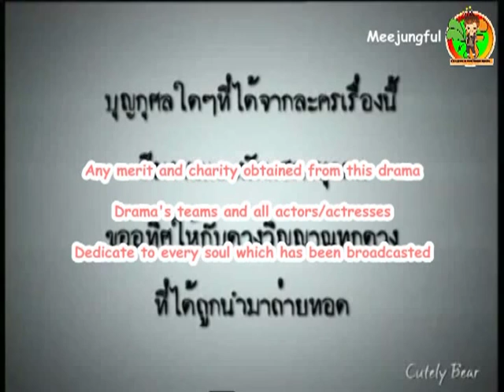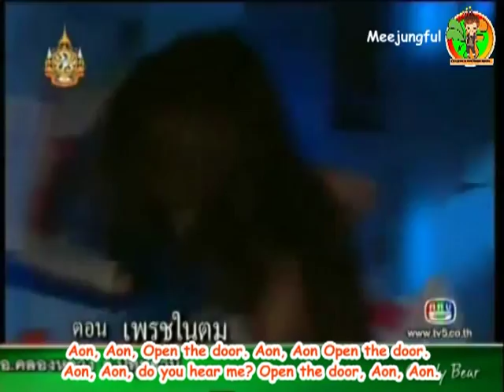Fluke: Diamond in the mire 1/4 (Eng Sub)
Zen the series: Diamond in the mire broadcast 18 November 2011 on TV.5.
Fluke played as Chard who is an honest and poor found tremendous valuable diamond necklace.